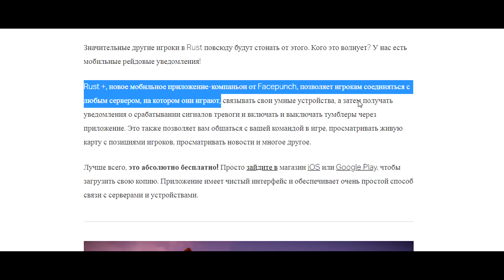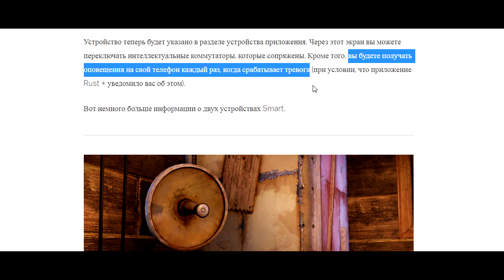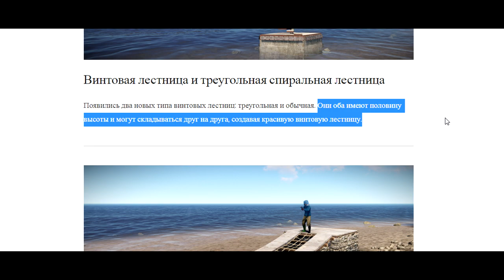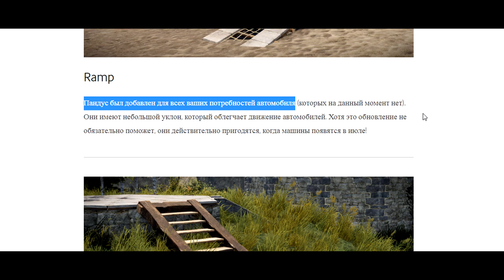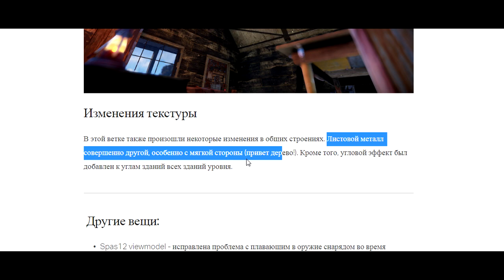РАСТ ВСЯ ИНФА ПРО БОЛЬШОЕ ОБНОВЛЕНИЕ ЗДЕСЬ! RUST Update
❏ РАСТ БОЛЬШОЕ ОБНОВЛЕНИЕ от 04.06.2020